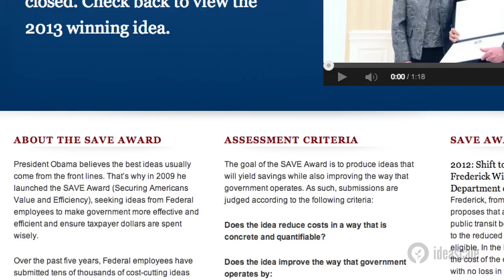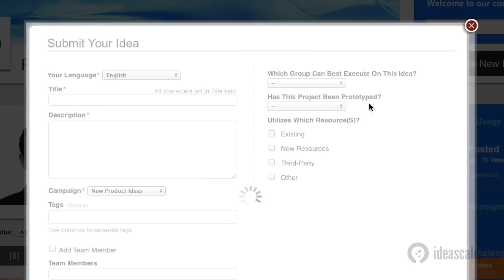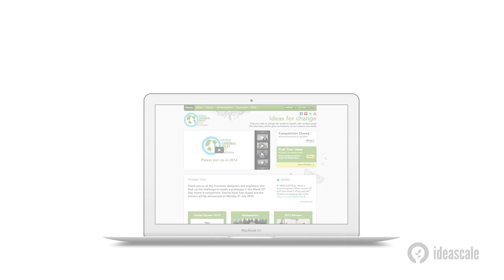Open Innovation and IdeaScale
IdeaScale is the largest cloud-based innovation software platform in the world with more than 25,000 customers and 4 million users. The software allows organizations to involve the opinions of public and private communities by collecting their ideas and giving users a platform to vote. The ideas are then evaluated, routed, and delivered on the back-end, making IdeaScale the engine of innovation. IdeaScale’s current client roster includes industry leaders, such as EA Sports, NBC, NASA, Xerox and the White House. For more information about IdeaScale, visit ideascale.com.